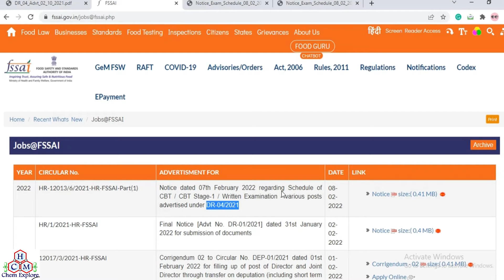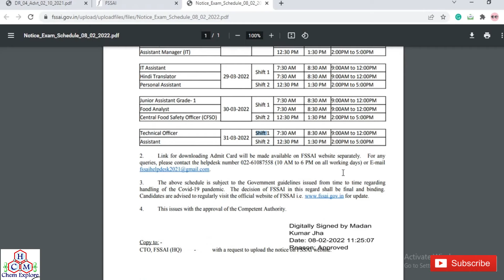FSSAI 2021 Notice date| CBT Stage Examinations | Various Chemistry Posts-DR-04/2021| Chemistry Jobs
Suman Bhowmick
Links: 👇👇👇👇👇👇👇👇👇

Diploma_Vacancy_2022   Government_Jobs_2022

Technician_Sarkari_naukri
 Railway Recruitment 2022    Anganwadi Recruitment 2022  Social Welfare Officer recruitment 2022
   Post office vacancy 2022     Food Supply Department Recruitment 2022

 fssai_recruitment_2022  ntpc_recruitment_2022

सरकारी_नौकरी_२०२२

Latest govt jobs 2022   Government jobs 2022   Income Tax recruitment 2022     Income tax vacancy 2022
Sarkari Naukri in Feb   Jobs in  2022   Bank Vacancy 2022   8th Pass Govt Jobs   10th Pass apply    GovtJob   10th Pass Job